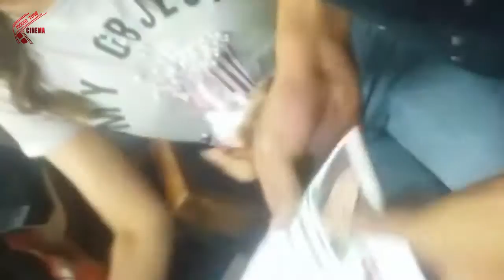అభిమానులతో పుట్టిన రోజు జరుపుకున్న కాజల్ | Kajal Aggarwal Birthday Celebrating With Fans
Watch అభిమానులతో పుట్టిన రోజు జరుపుకున్న కాజల్ | Kajal Aggarwal Birthday Celebrating With Fans